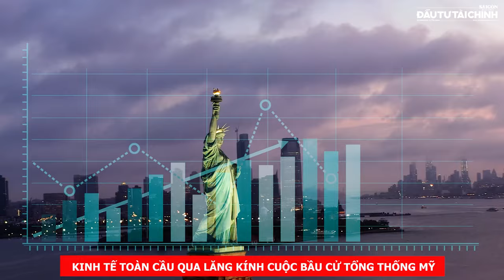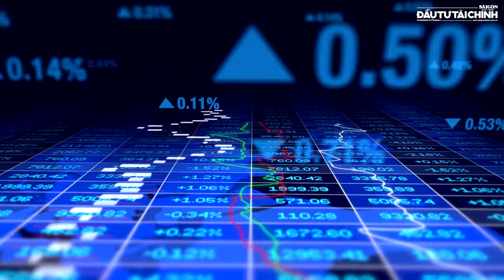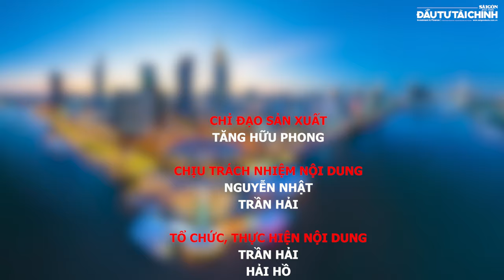Kinh tế toàn cầu qua lăng kính cuộc bầu cử Tổng thống Mỹ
Tin tức Báo Sài Gòn Đầu tư Tài chính - Đọc tin mới online - tin nhanh - tin 24h - thời sự:
Tòa nhà Báo SGGP, số 432-434 Nguyễn Thị Minh Khai, P5, Q3, TPHCM, Vietnam.